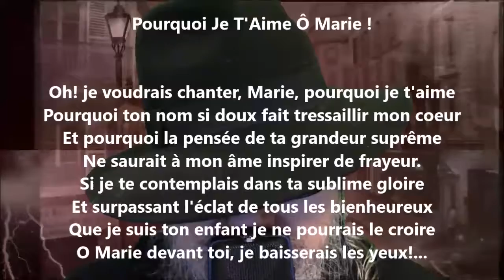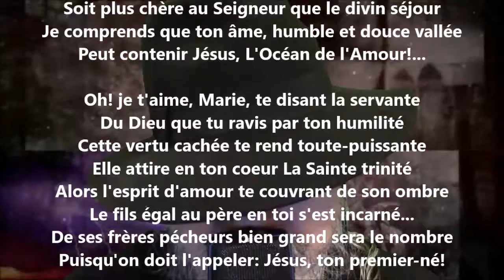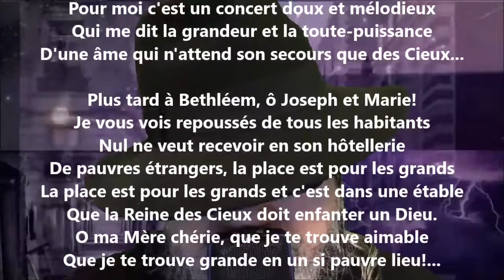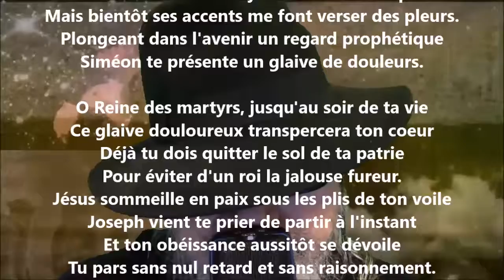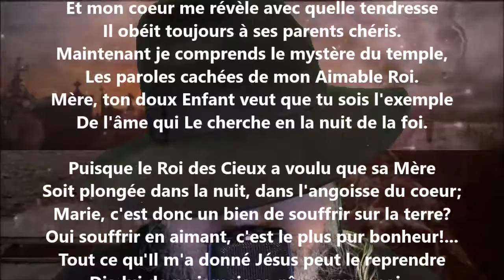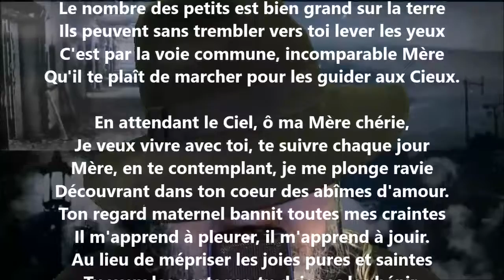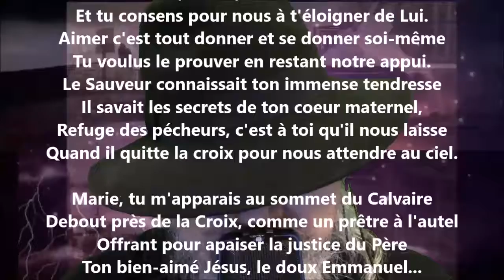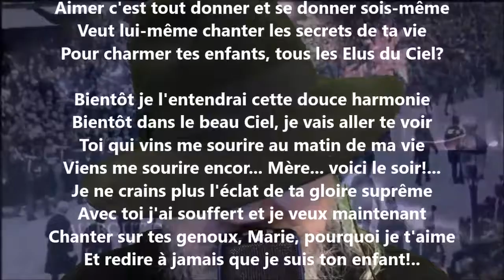Pourquoi je t'aime, ô Marie ! - Thérèse de Lisieux lu par Yvon Jean